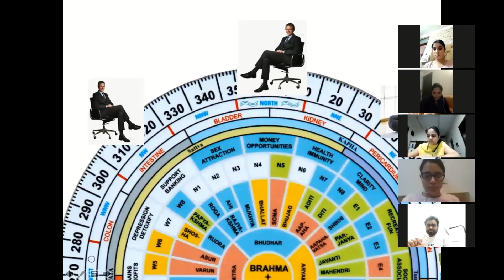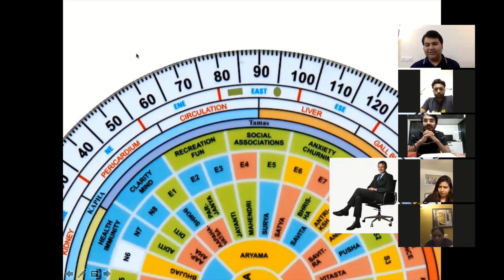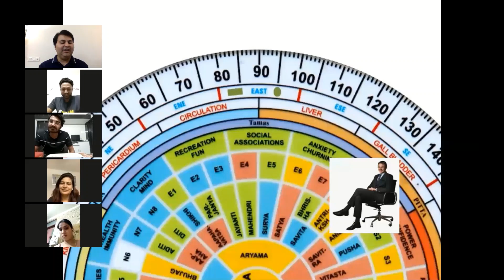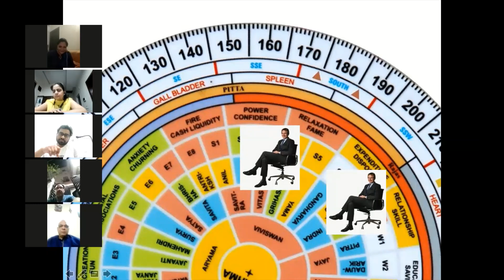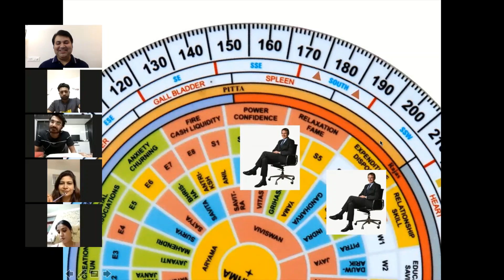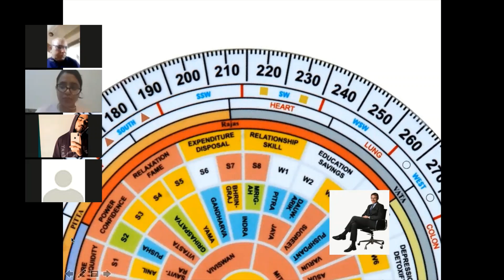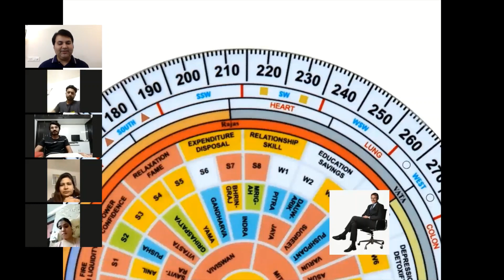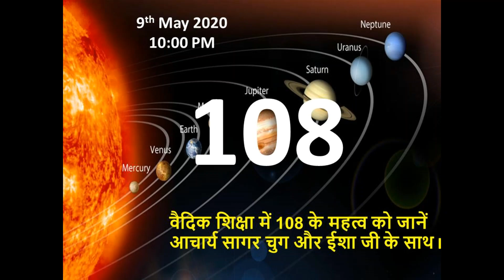Video 12 - Importance of Facing in Vastu Shastra by Acharya Sagar Chug & Eshaa Ji,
Join Online Vastu Foundation Course.